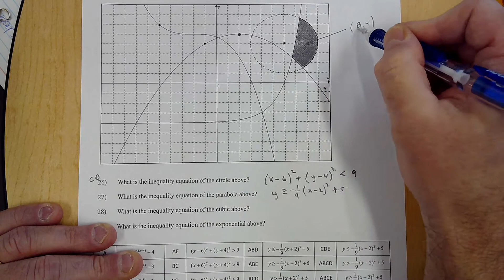Exam Practice Video #4